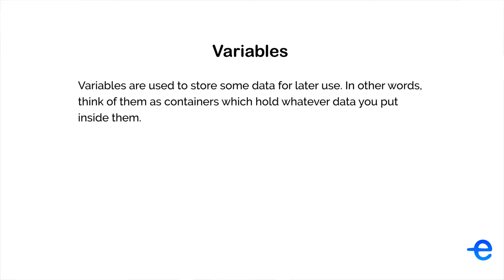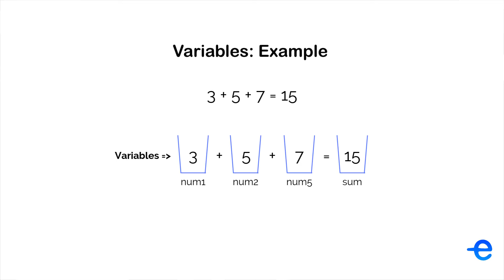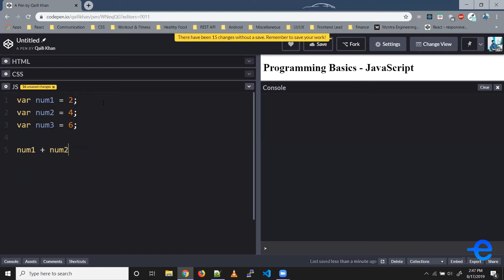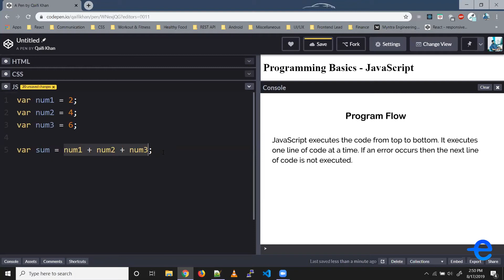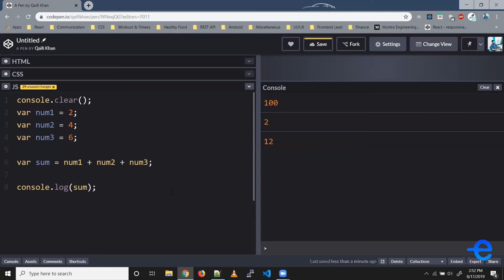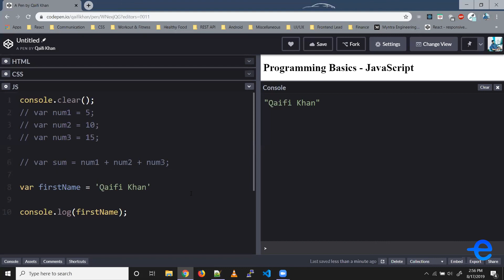JavaScript - Introduction to Variables, Operators and Expressions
Hey guys, in this video we have talked about some building blocks of a programming language like variables, operators, expressions and data types.